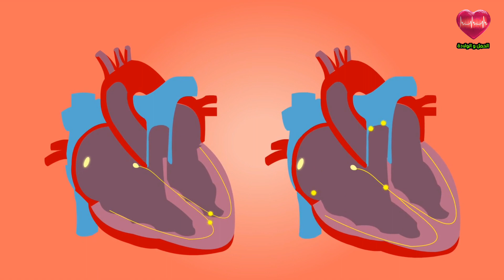اعراض الحمل في الاسبوع 15 الى 20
تشاهدين عزيزتي في قناة الحمل والولادة فيديو جديد بعنوان اعراض الحمل في الاسبوع 15 الى 20ونطلب منك مشاهدة الفيديو حتى النهاية لكي تستفيدي، وإذا نال المحتوى إعجابك لا تبخلي علينا بالاعجاب او مشاركته مع أصدقائك حتى تعم الفائدة جزاك الله خيرا.